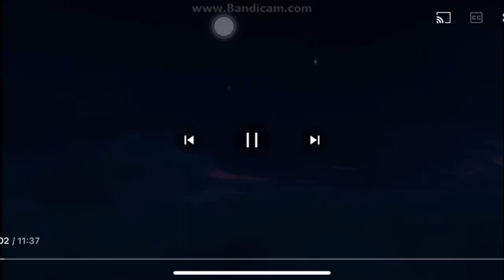Turbo 1364 DVD Opening